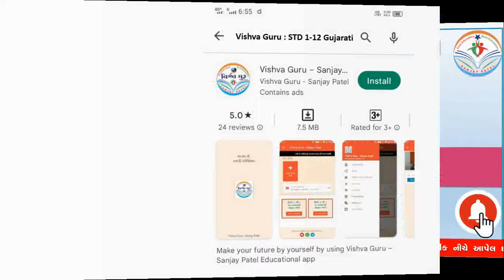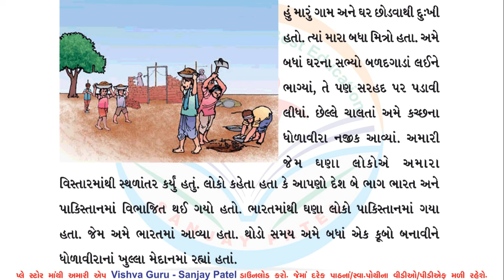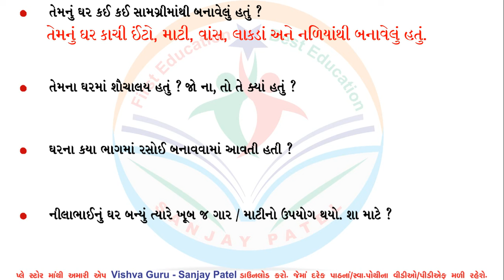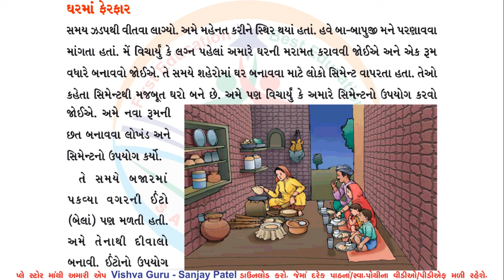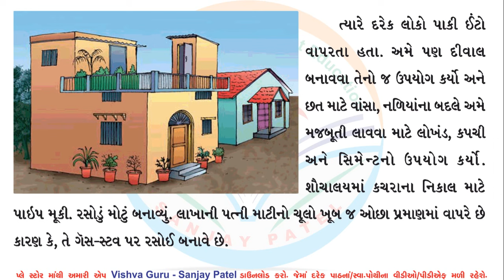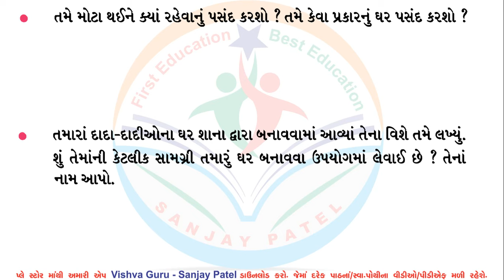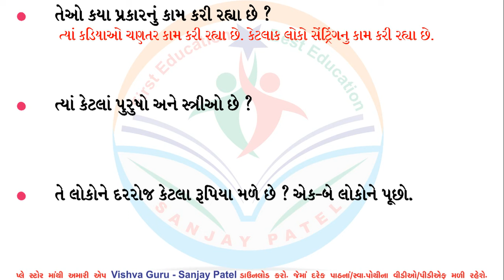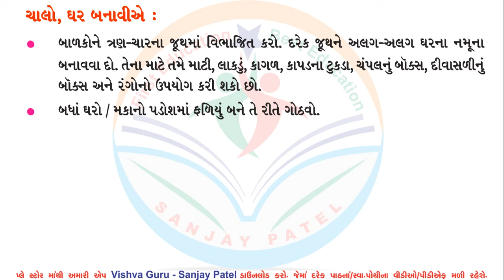dhoran 4 aaspas path 12 - dhoran 4 paryavaran path 12 - std 4 paryavaran ch 12 - std 4 aaspas ch 12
badlato samay std 4
badalato samay std 4
બદલાતો સમય ધોરણ 4
બદલાતો સમય પાઠ 12
પ્રકરણ 12 બદલાતો સમય
ધોરણ ચાર બદલાતો સમય
dhoran 4 aaspas path 12
dhoran 4 paryavaran path 12
std 4 paryavaran ch 12
std 4 aaspas ch 12
ધોરણ 4 પર્યાવરણ પાઠ 12
ધોરણ 4 આસપાસ પાઠ 12
paryavaran dhoran 4 path 12
paryavaran aspas dhoran 4 path 12
aaspas std 4 ch 12
standard 4 paryavaran chapter 12
dhoran 4 vishay paryavaran paath 12
dhoran 4 vishay aaspaas part 12
પર્યાવરણ આસપાસ ધોરણ 4 પાઠ 12
dhoran 4 paryavaran part 12
std 4 aaspas path 12
std 4 paryavaran path 12
aas paas paryavaran dhoran 4 path 12
paryavaran aaspaas dhoran 4 part 12
ધોરણ 4 આસપાસ સ્વાધ્યાયપોથી પાઠ 12
sanjay patel na video
પર્યાવરણ આસપાસ ધોરણ 4 સ્વાધ્યાયપોથી પાઠ 12
std 4 swadhyay pothi paryavaran path 12
std 4 aaspas swadhyay pothi ch 12
dhoran 4 aaspas
dhoran 4 sanjay patel
vishay paryavaran dhoran 4
dhoran 4 aas paas paryavaran
sanjay patel vishwa guru
dhoran 4 aaspas swadhyay pothi path 12
sanjay patel dhoran 4
dhoran 4 paryavaran swadhyay pothi path 12
dhoran 4 paryavaran aas paas part 12
vishay aaspaas dhoran 4
dhoran 4 vishay paryavaran swadhyay pothi
std 4 sanjay patel
std 4 aaspas ch 12 gala swadhyay pothi
standard 4 paryavaran part 12
standard 4 paryavaran pathya pustak
dhoran 4 aspas path 12
dhoran 4 aspas part 12
dhoran 4 aspas ch 12
aaspas swadhyay pothi dhoran 4 ch 12
dhoran 4 aaspaas paryavaran
sanjay patel video
dhoran 4 aaspaas paryavaran paath 12
dhoran 4 aaspaas paryavaran path 12
dhoran 4 paryavaran paath 12
dhoran 4 aaspas paath 12
paryavaran dhoran 4 paath 12
પયૉવરણ આસપાસ ધોરણ 4 પાઠ 12
paryavaran aspas dhoran 4 paath 12
std 4 aaspas paath 12
std 4 paryavaran paath 12